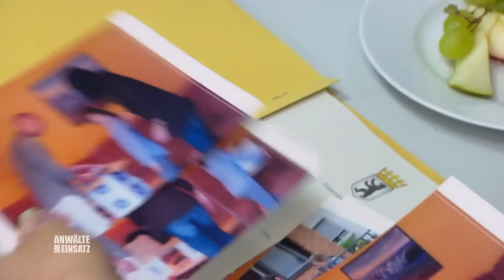VERHAFTET! Melina (13) hat Angst vor Pflegefamilie! | 1/2 | Anwälte im Einsatz | SAT.1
Zwei junge Frauen werden in einer Kleingarten-Kolonie verhaftet. Es stellt sich raus, dass eine von den beiden erst 13 Jahre alt ist und von ihrer Pflegefamilie abgehauen ist. Kann Anwältin Tasić helfen?